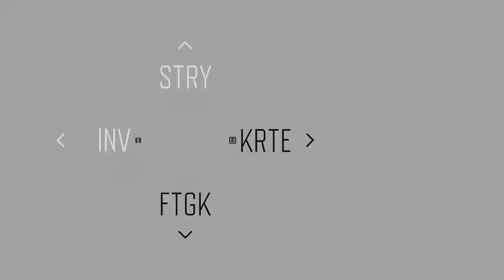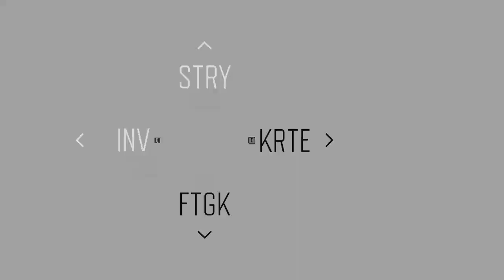Days Gone PC Version #3